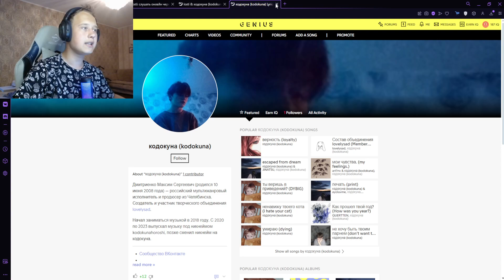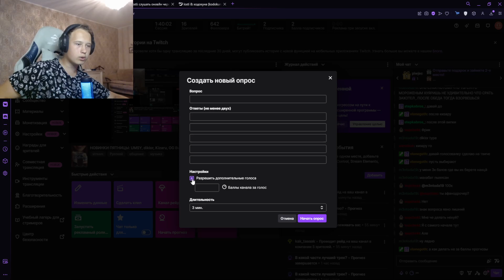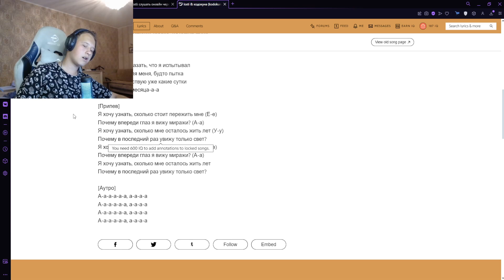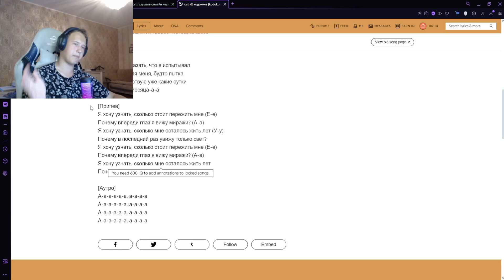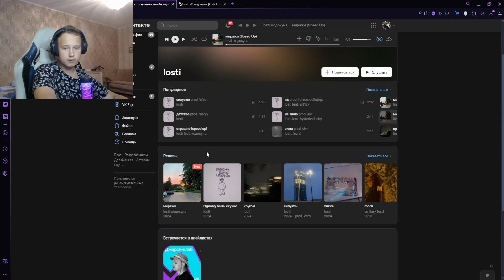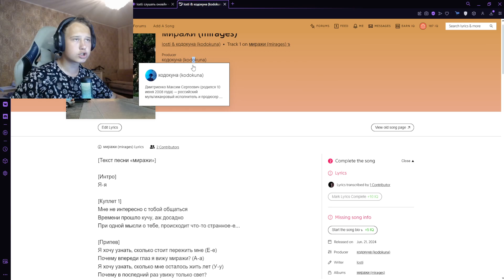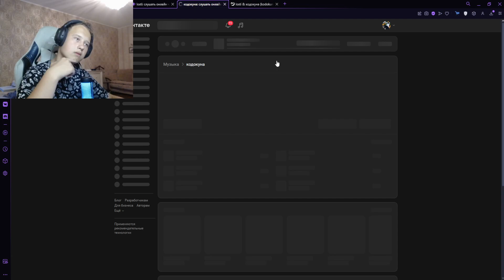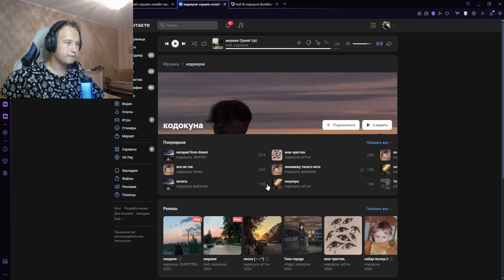РЕАКЦИЯ НА: losti, кодокуна - миражи